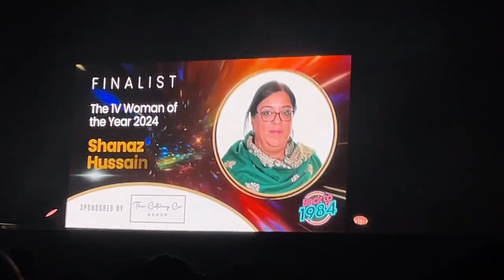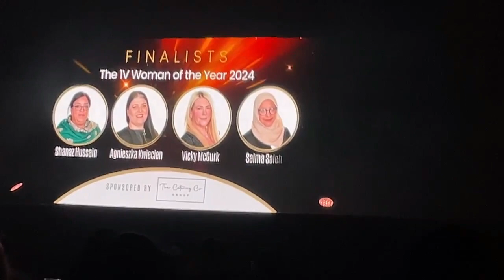One Voice Woman of the Year 2024!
I wanted to share something quite special with you. Last Saturday I received an incredibly prestigious award, One Voice's Woman of the Year 2024.

I was nominated by the individuals for my volunteering and charity work and for my passion towards promoting community cohesion and integration.

This award is the culmination of the 14 years' of effort in promoting the culture, language and the voice of the local Polish community, supporting multiple initiatives and projects, from the successful Festival of Making to 'Key Messages' of the NHS.

But the work doesn't stop now. Winning the award gives me a unique chance to be more visible as a Polish business owner and philanthropist, both locally and nationwide.

This weaves into my freelance work and being able to promote the professionalisation of Public Service Interpreting and most importantly - being able to give a voice to the voiceless.